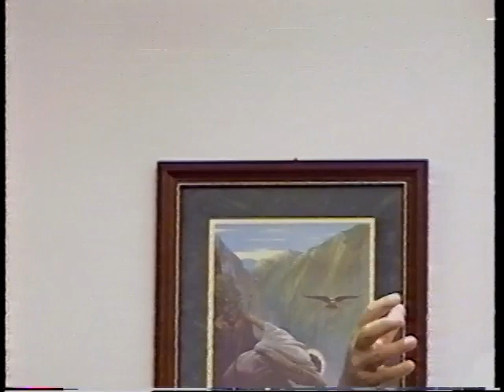Art Katz - Tulsa, Oklahoma 10-01- 2000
Message given at Morning Star Testimony Church on October 1, 2000 - Tulsa, Oklahoma.

COPYRIGHT Douglas Riggs, Morning Star Testimony Church 2018

Interrupting this video with advertising is not worth the tiny financial compensation I get to help cover expenses. I will trust the Lord to continue providing financially to keep this work going.